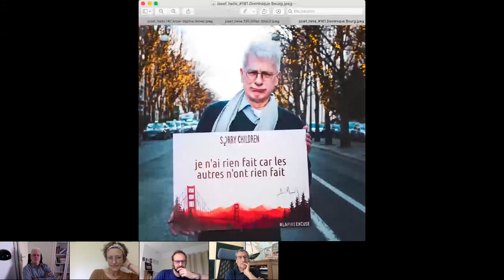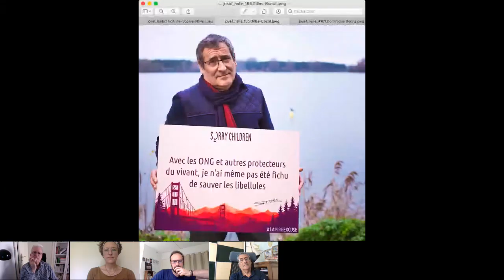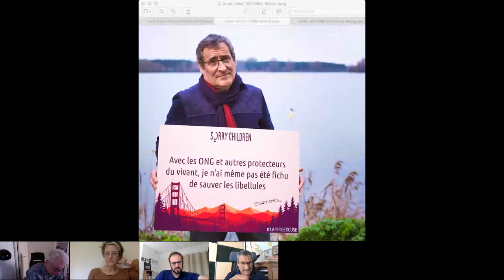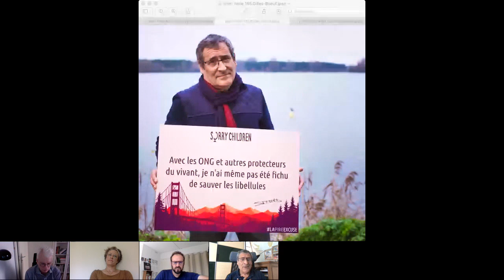Anne-Sophie Novel, Dominique bourg et Gilles Boeuf : lapireexcusevsCOVID19 e8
Notre place sur Terre, notre rapport au reste du vivant et les leviers de transformations ont été les sujet de la dernière session de cette période de confinement, avec :
* Anne-Sophie Novel,  journaliste, auteure et réalisatrice,
* Dominique Bourg, philosophe, enseignant et homme politique,
* Gilles Boeuf, biologiste, enseignant et conférencier spécialisé sur la biodiversité.